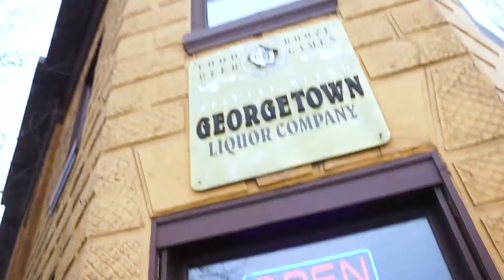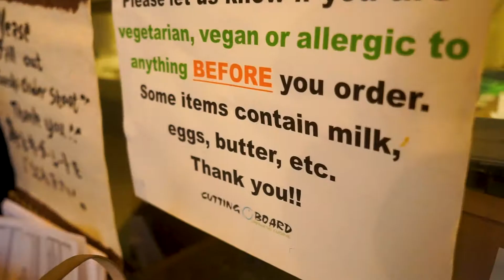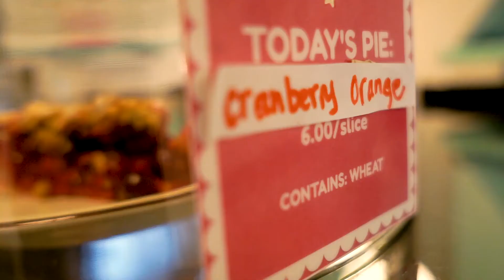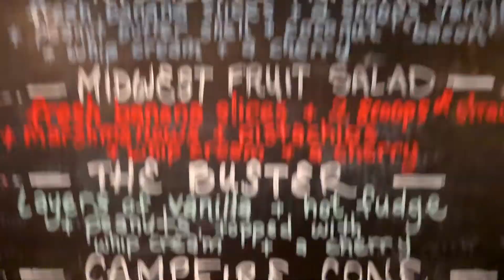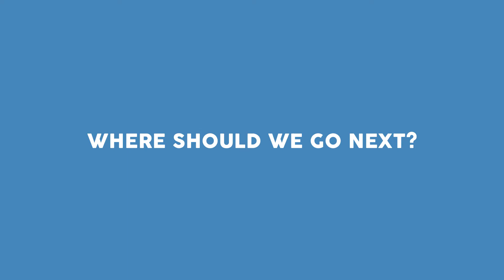VEGAN TOP 5: Seattle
Seattle's top five vegan off the beaten path, hole-in-the-wall, hidden gems.

Tell us below what are your favorites, what we should try, and what city to go to next.